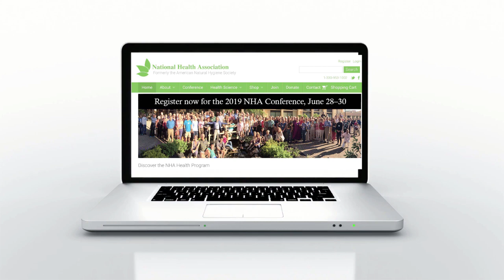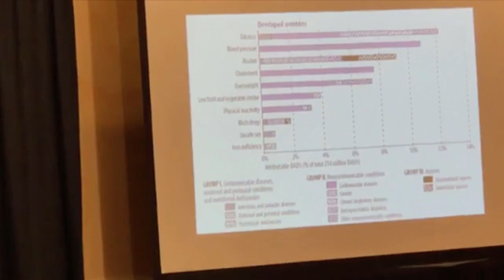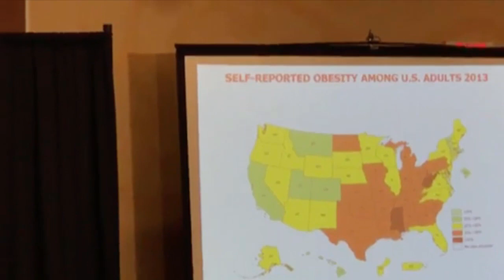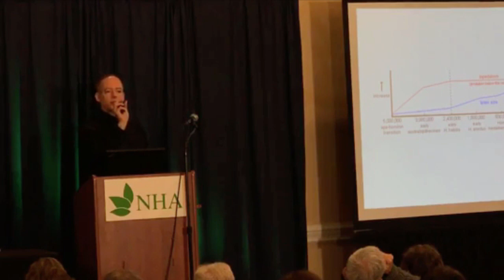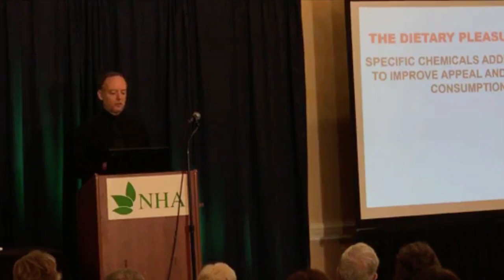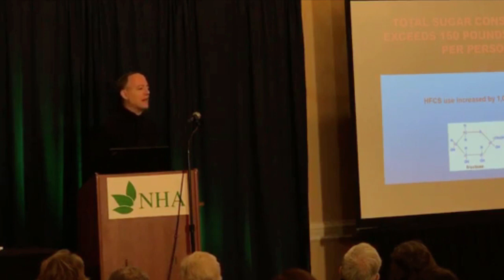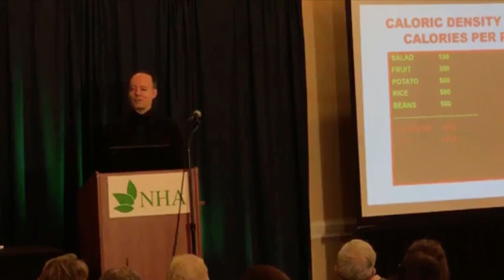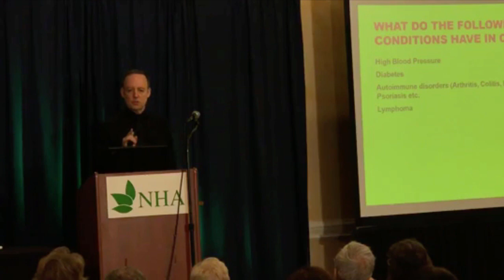Dr. Alan Goldhammer Escaping The Pleasure Trap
Streamed live at the National Health Conference 2018, Cleveland, Ohio.

When you join the NHA, you will receive the full-color, quarterly Health Science magazine in your mailbox (hard copy) as well as be able to access entire issues of Health Science on our website. On the website, you also have access to free ebooks, testimonials, interviews, and recipes.

For the 2019 NHA Conference we're expecting another sold-out crowd, 300 participants! If you'd like to register for the 2019 NHA Conference, June 28–30 in Cleveland, Ohio (at the Cleveland Airport Marriott), the early-bird cost is just $495 (but will go up to $550 at a later date), and includes all of the education presentations and health-promoting, plant-based meals for the entire weekend (hotel room not included).